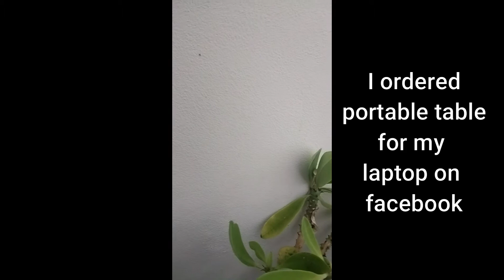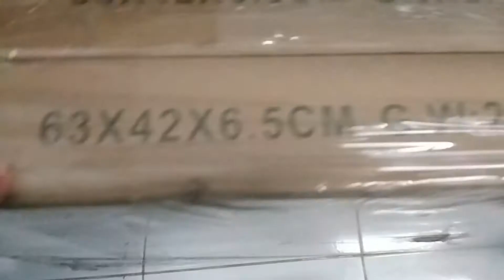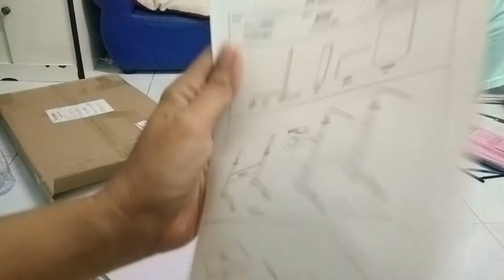Unboxing Portable Table from Facebook | Sulit bah?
We ordered Portable Table from facebook. We bought 2, let's see if it worth bh or hindi. Thank for the support and love!

I will be glad if you do that. God bless you always!